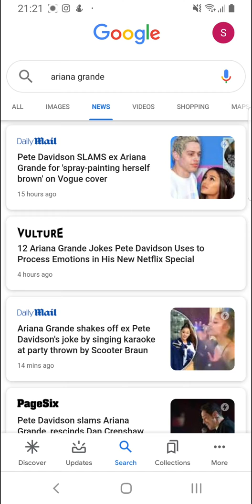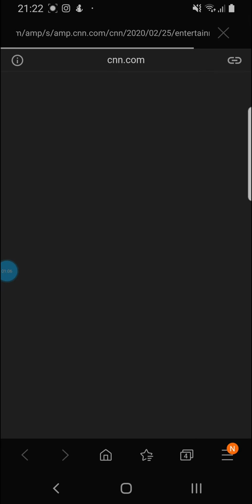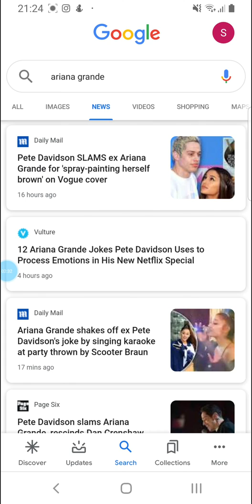ARIANA GRANDE THIS WEEK #1